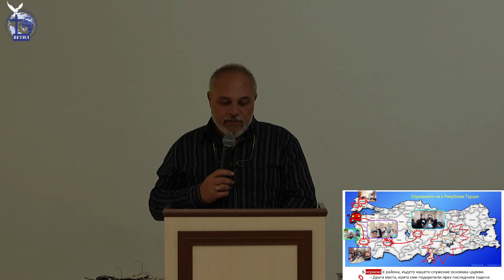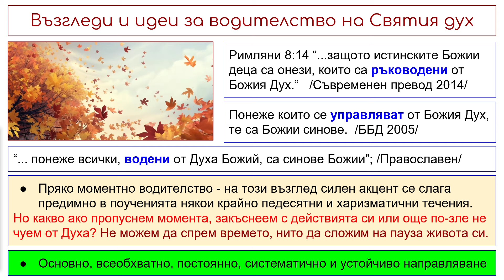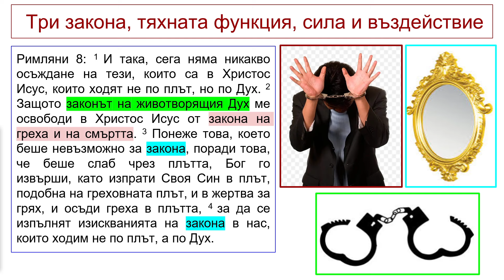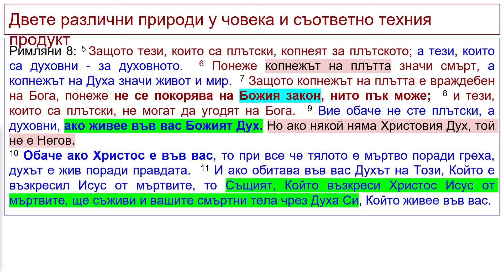Свети Дух и Синовничество |Йордан Йорданидис| 04.10.2024